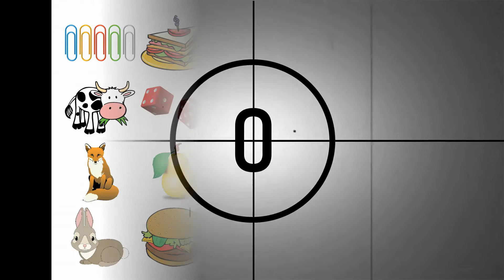MEMORY GAME LOOK AT THE PICTURE GRADE 4